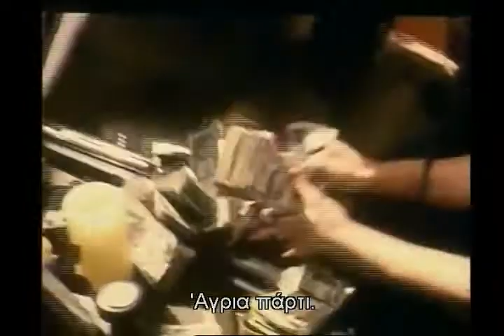Wonderland 2003 Trailer | Val Kilmer | Lisa Kudrow | Kate Bosworth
Wonderland 2003

In the police investigation of a brutal crime scene, one man was at the center of it all: legendary porn star John Holmes.

Director: James Cox
Writers: James Cox, Captain Mauzner
Stars: Val Kilmer, Lisa Kudrow, Kate Bosworth